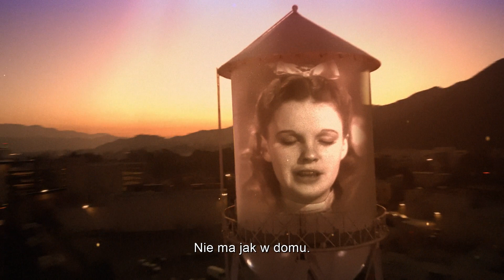Stowarzyszenie Kin Studyjnych świętuje 100 lat Warner Bros.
Wyprodukowali „Casablankę”, „Bullita” i „Chłopców z ferajny”, wprowadzili do kina pierwszy film dźwiękowy, za który otrzymali Oscara, a pochodzili z Krasnosielca, wsi położonej w województwie mazowieckim, w powiecie makowskim. Bracia Warner!

W tym roku założona przez nich Wytwórnia Warner Bros. świętuje 100-lecie istnienia, a wraz z nią świętujemy i my - Stowarzyszenie Kin Studyjnych!

Już od kwietnia Stowarzyszenie Kin Studyjnych zaprasza do ponad 50 kin studyjnych w całej Polsce, gdzie na dużych ekranach zostaną wyświetlone kultowe tytuły, niesamowite historie, ekranizacje bestsellerowych powieści. Z dzisiejszej perspektywy możemy śmiało powiedzieć, że większość z nich wcale się nie zestarzała i wciąż działają na naszą wyobraźnię.
Zaczniemy od tytułu legendy, który zna chyba każdy, choćby ze słyszenia - „Przeminęło z wiatrem”, o którego prawa do sfilmowania słynnej powieści Margaret Mitchell biły się największe wytwórnie, a którego ekranizacja uznawana jest powszechnie niemal za ideał!